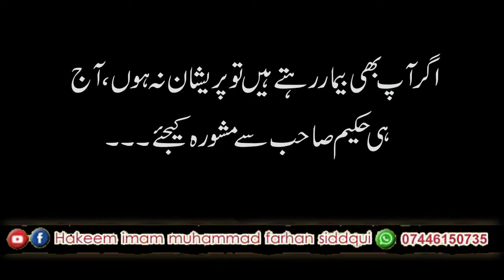22th October. Aj Ka Mujarib Nuskha... آج کا مُجرّب نُسخہ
22th October. Aj Ka Mujarib Nuskha... آج کا مُجرّب نُسخہ